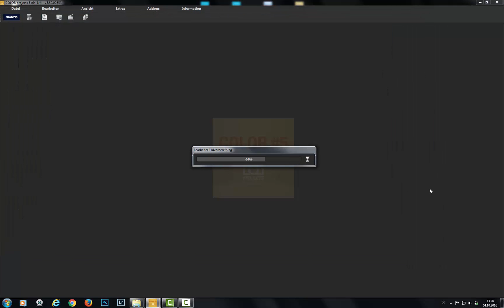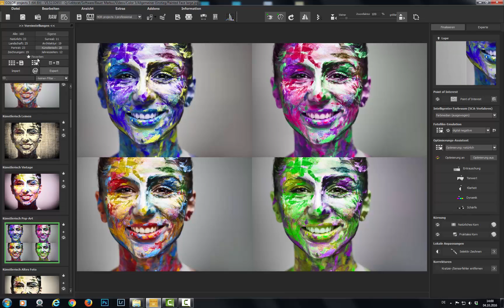COLOR projects 5 - Allgemeiner Einstieg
Entdecken Sie die Ausdruckskraft und Lebendigkeit Ihrer Fotos! Sie werden erstaunt sein, denn COLOR projects macht aus allen Ihren Bildern meisterliche Kunstwerke – und das für jedes Foto Motiv.